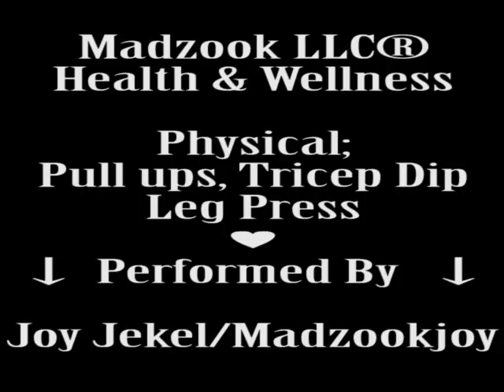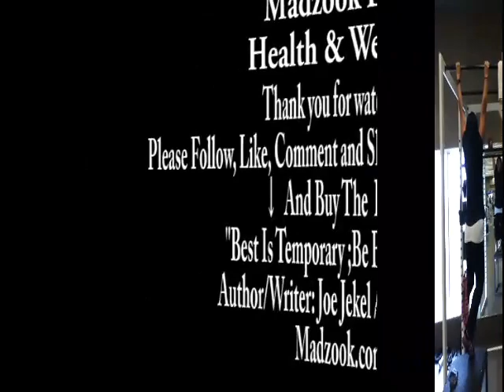Physical Pull Ups,Tricep Dip, Leg Press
Women  strength training using whole body weight using concentric and  eccentric by doing Pull ups, Triceps dip, and Leg press machine work using heavy weights.